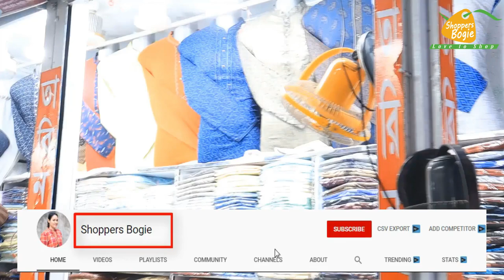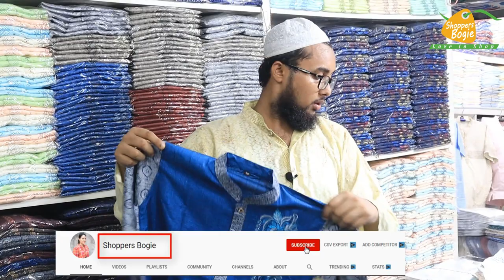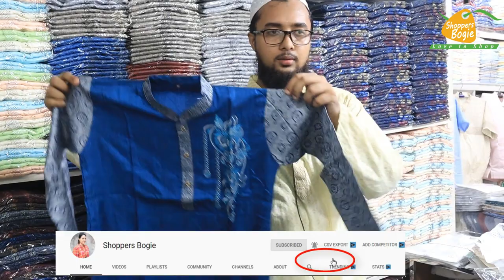২০০ টাকায় পান্জাবি/ পান্জাবির বৃহৎতম পাইকারি মার্কেট Panjabi wholesale market /Panjabi Business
২০০ টাকায় পান্জাবি/ পান্জাবির বৃহৎতম পাইকারি  মার্কেট Panjabi wholesale market /Panjabi Business

Tarin fashion
shop no 1376/1377
gulistan bongo bazar
Fulbariya  Dhaka 1000

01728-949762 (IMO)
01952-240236